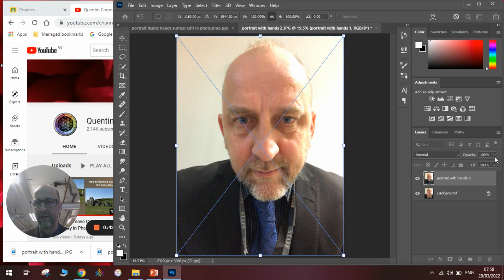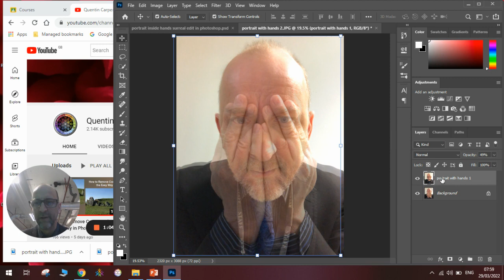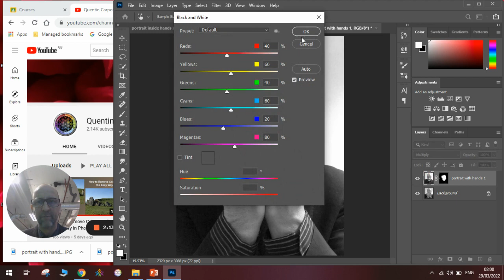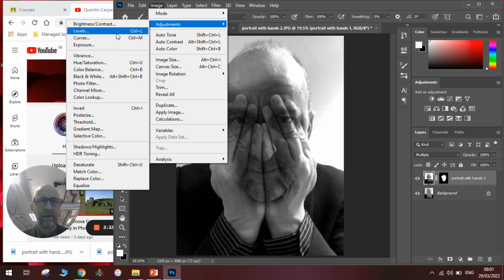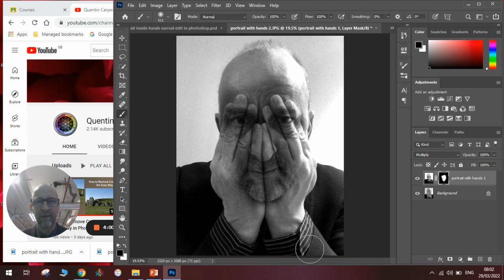Portrait Inside Hands Surreal Effect in Photoshop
Watch how to make one of these portrait inside hands surreal edit effects in photoshop.

In this video learn how to use layer masks, to create a surreal portrait in photoshop. You will see how to add and subtract parts of the face using the paintbrush tool.
Have fun making your own face in hands or hands in face.